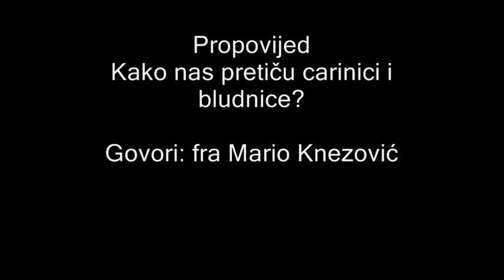Propovijed carinici i bludnice nas pretekoše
Govori: fra Mario Knezović
Nedjeljna propovijed